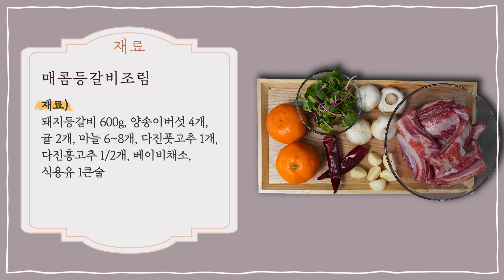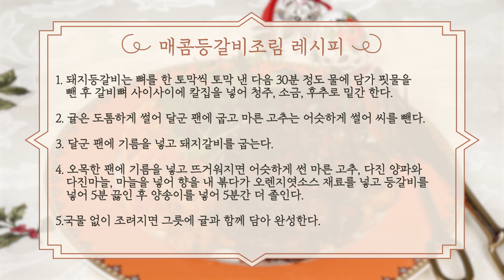EP219-매콤등갈비조림)맛있는 귤과 특별한 소스로 등갈비조림을?!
안녕하세요 오늘은 크리스마스에
가족과 함께 맛있는 식사를 위한
'매콤등갈비조림'을 만들어 봤습니다^^
요즘 귤이 제철이라 많이 드실텐데
특별한 소스로 만든 맛있는 등갈비조림과
같이 드시면 좋을 것 같습니다^^

이종임 스타일 레시피 경험담이나, 영상에 대한 의견 언제든 환영합니다.
많은 댓글 남겨 주세요!^^

재료)
돼지등갈비 600g, 양송이버섯 4개,
귤 2개, 마늘 6~8개, 식용유 1큰술,
다진풋고추 1개, 다진홍고추 1/2개,
베이비채소

갈비양념)
청주 2큰술, 소금/후춧가루 약간씩

오렌지엿소스)
마른고추 2개, 다진양파 4큰술,
다진마늘 1큰술, 간장 2 1/2큰술,
조청 1큰술, 고운고춧가루 1큰술,
흑설탕 2큰술, 맛술 1큰술,
오렌지주스 1/2컵

만드는 법)
1. 돼지등갈비는 뼈를 한 토막씩 토막 낸 다음 30분 정도 물에 담가 핏물을 뺀 후 갈비뼈 사이사이에 칼집을 넣어 청주, 소금, 후추로 밑간 한다.

2. 귤은 도톰하게 썰어 달군 팬에 굽고 마른 고추는 어슷하게 썰어 씨를 뺀다.

3. 달군 팬에 기름을 넣고 돼지갈비를 굽는다.

4. 오목한 팬에 기름을 넣고 뜨거워지면 어슷하게 썬 마른 고추, 다진 양파와 다진마늘, 마늘을 넣어 향을 내 볶다가 오렌지엿소스 재료를 넣고 등갈비를 넣어 5분 끓인 후 양송이를 넣어 5분간 더 졸인다.

5. 국물 없이 조려지면 그릇에 귤과 함께 담아 완성한다.